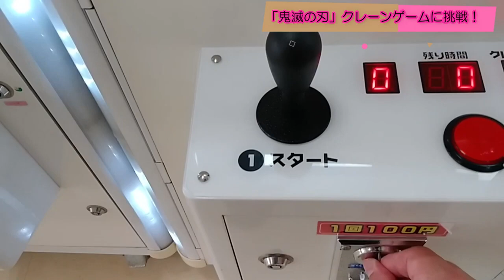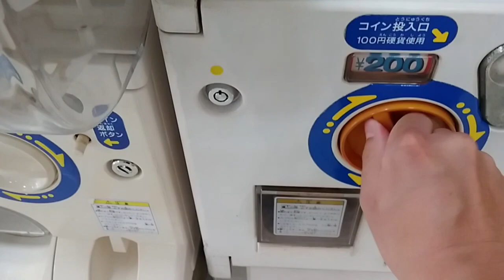「鬼滅の刃」グッズのクレーンゲーム（ガチャガチャ）をやってみた！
「鬼滅の刃」クレーンゲームに挑戦！